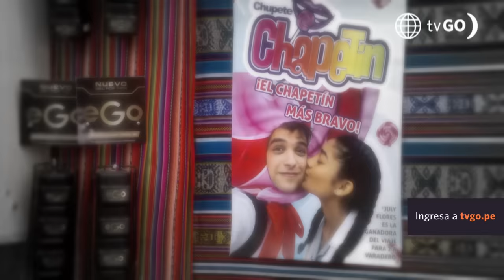Al Fondo hay Sitio 10: Los Gonzáles espiaron a July en su cita (Capítulo n° 325)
¡YA COMENZÓ! 🙄👀
Los Gonzáles fueron al cine para verificar que July tenga una buena cita y no se aprovechen de la situación.